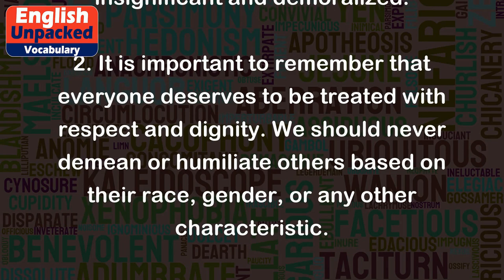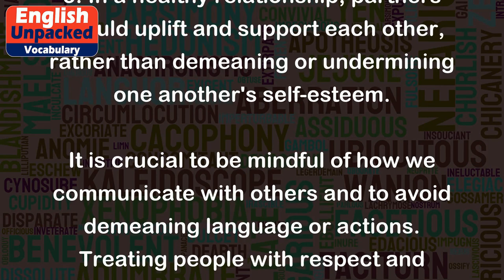Demean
The word "demean" is a verb that means to lower or degrade someone's status or character, often through disrespectful or offensive behavior. It involves treating someone in a way that diminishes their worth or importance. Here are a few examples to illustrate its usage:
1. The boss's constant criticism and belittling remarks demeaned his employees, making them feel insignificant and demoralized.
2. It is important to remember that everyone deserves to be treated with respect and dignity. We should never demean or humiliate others based on their race, gender, or any other characteristic.
3. The comedian's jokes were offensive and demeaning, targeting specific groups of people and perpetuating harmful stereotypes.
4. The politician's derogatory comments demeaned the opposition, instead of engaging in a respectful and constructive debate.
5. In a healthy relationship, partners should uplift and support each other, rather than demeaning or undermining one another's self-esteem.
It is crucial to be mindful of how we communicate with others and to avoid demeaning language or actions. Treating people with respect and kindness fosters a positive and inclusive environment.